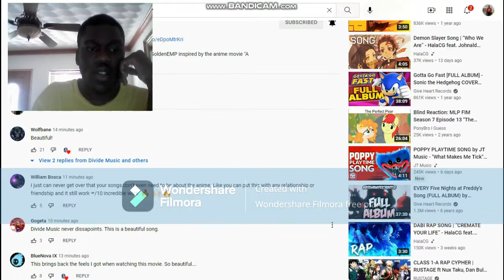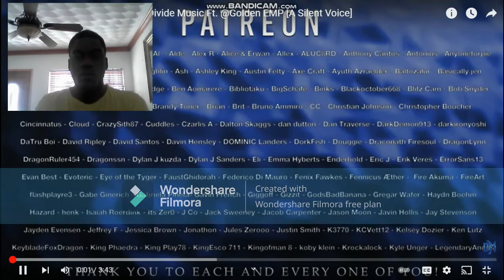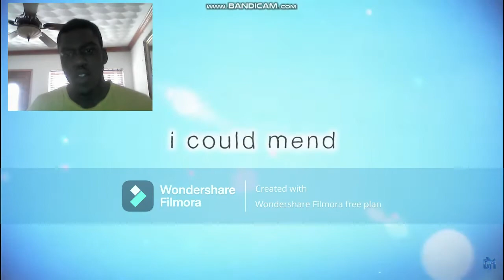So beautiful... | "you." - A Silent Voice Song (Trijosh Reacts #384)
This is perfect Divide. Good job on this. Keep up the good work and be "you." (get it?)